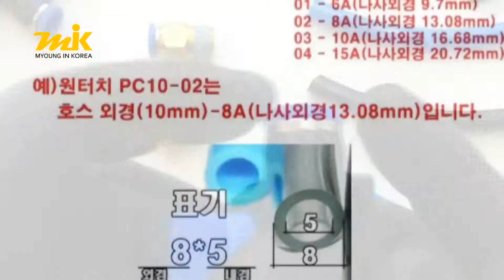플라스틱소음기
(유공압/에어피팅)
(주)명인코리아
배관자재,설비자재,소방자재,산업자재

밸브,파이프,밸콘,솔레노이드밸브,스텐부속,펌프
보온단열재 ,고무발포보온재,공구,스파이럴,PB부속,단조부속,공구
고압용,온도계,압력계,열선,히터,소방자재,캄록,계량기,휀,팬,온수기
에어컨,에어컨자재,세면기,씽크,샤워기,전동밸브,에어밴트,감압변
안전변,xl부속,주름관,트랩,신주부속,유공압,pvc,전기,멀티조인트
난방,분배기,백관,흑관,상아,효신,후렉시블,볼밸브,탱크,스트레이너
카플러,호스,동파이프,수도꼭지,소화기,소방,스트레너,트랩,에어부속
윌로펌프,배수관,설비공사,배관공사,후렉시블조인트,에어피팅,단조밸브
주강밸브,주철밸브,전동밸브,한일펌프,열풍기,온수기,보일러,스텐볼밸브
세니타리,앵글,황동볼밸브,동파이프,에어컨부자재,배수펌프